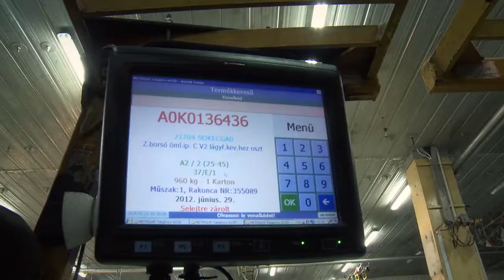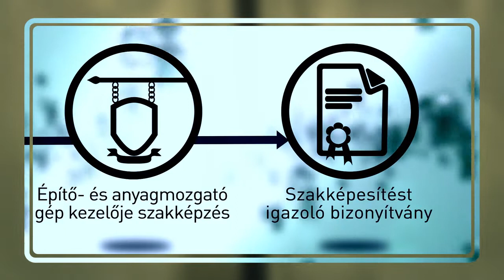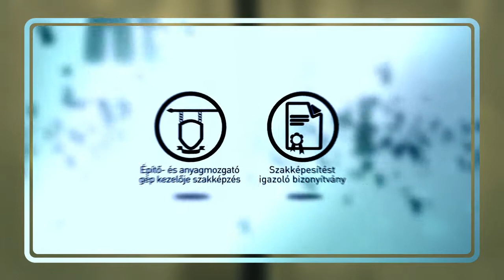8425 00 Targoncavezető